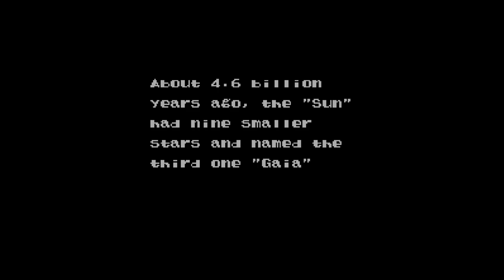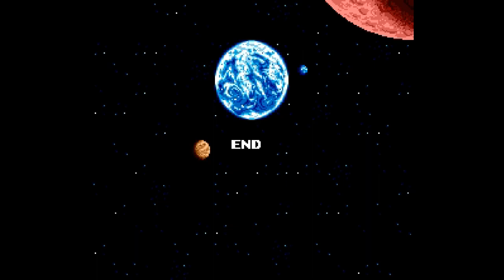E.V.O. - Search for Eden (USA) (1993) | Longplay | SNES/SFC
You can't download ROM this from video, this non Hack.
​Emulator: BizHawk (2.8) | Core: BSNES (v87)
Frames: 710763
Re-records: 2356
Player: Aaron Grella aka Daniil